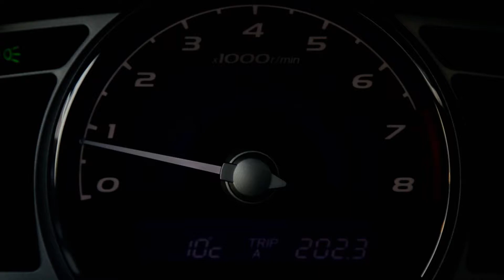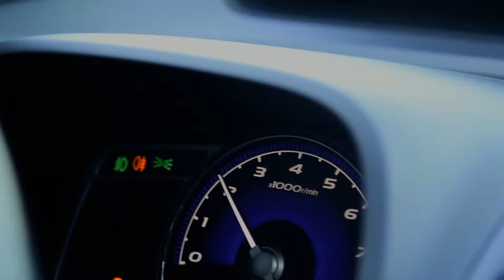Honda Civic Car Clip Movie - CLUB-E MEDYA Yay. Pro.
Yasin Ülker'in Honda Civic Aracına özel hazırlamış olduğumuz mini video klip sizlerle.
CLUB-E MEDYA Yayıncılık ve Prodüksiyon.